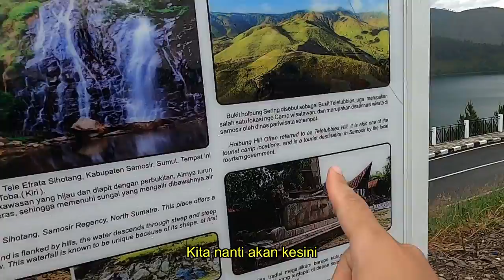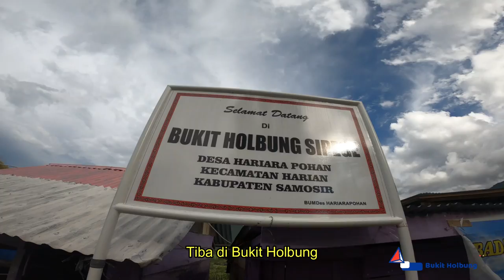Enjoy Samosir Episode 3 (Bukit Sibea-Bea & Bukit Holbung)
Di video kali ini merupakan lanjutan perjalanan ke Danau Toba khususnya Pulau Samosir dengan berbagai keindahannya.
Video ini merupakan Episode Ketiga dari 5 Episode yang akan ditayangkan nantinya.